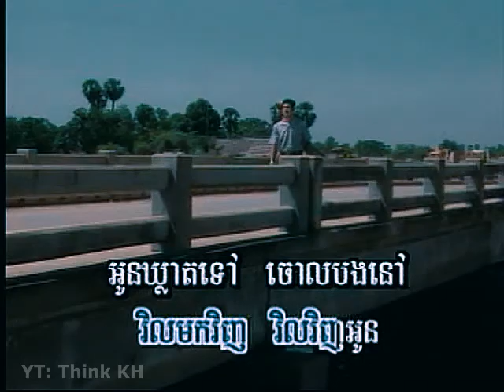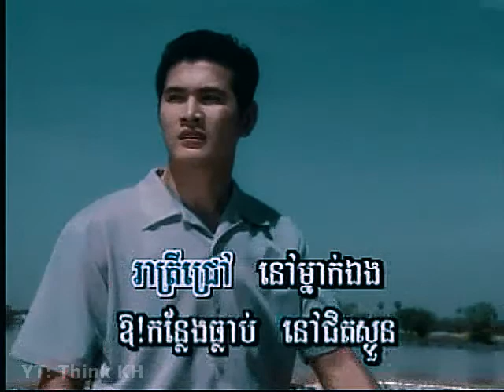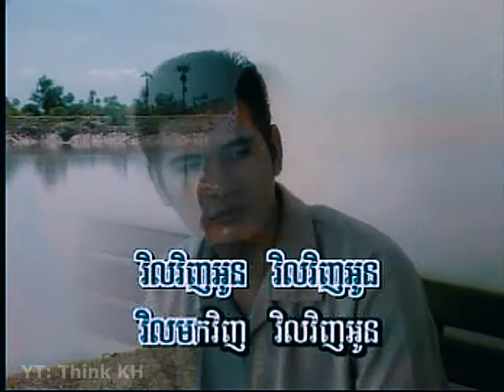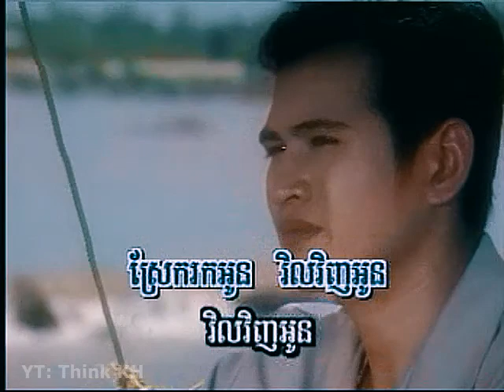វិលវិញមកអូន - ហួរ ឡាវី